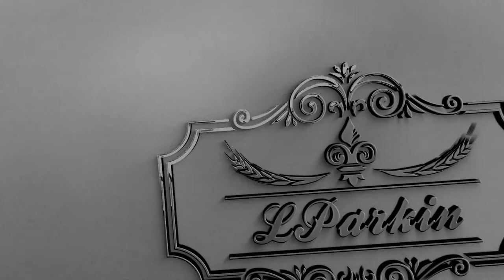Llama Pencil Case Large Capacity Canvas Pen Bag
Llama Pouch, Llama Makeup Bag, Llama Pencil Case, Llama Cosmetic Bag, Llama Gifts, For Llama Lovers, Llamas, Llama, Cute Llama Gifts
Material: Durable canvas; Size: 7 1/2 inches long , 3.5 inches tall. THIS ITEM IS NOT INTENDED FOR USE BY CHILDREN 12 AND UNDER.
Large capacity like the picture showed, can hold a lot like Pens, Pencils, Coins, Cosmetics, Phones or other Small things
Make Smart Gift: Ideal gift for Graduation, Birthday, Christmas. This is a pencil case for teens adults.
Package: 1 Pencil Bag